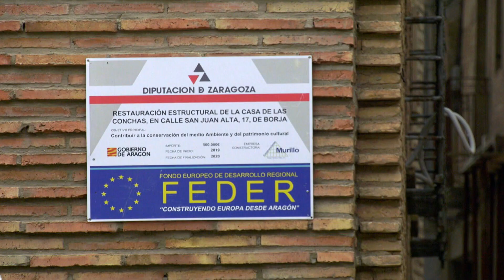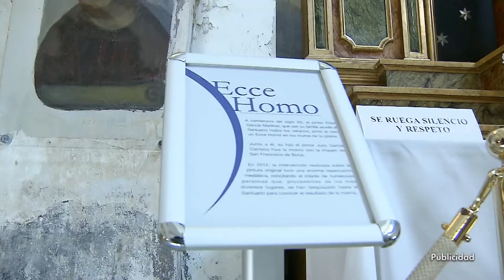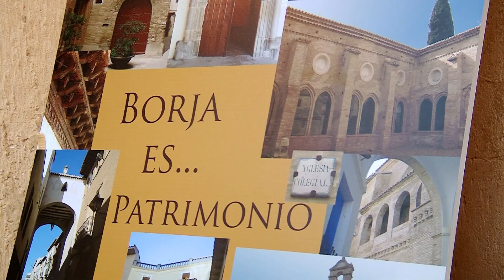Descubre Borja | Territorio Vivo ATV 391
A los pies del Moncayo se encuentra Borja,  un antiguo pueblo celtíbero ubicado entre los cabezos de 'El Castillo', 'La Corona' y 'La Cueva Esquilar'.
No te pierdas su rico patrimonio como la colegiata de Santa María, la casa de las conchas o el Ecce homo en esta visita.

No te pierdas nuestro programa, sábados y domingos a las 19:50 en Aragón TV.